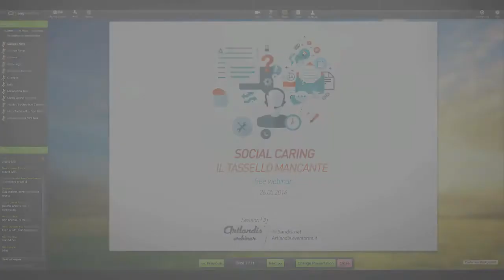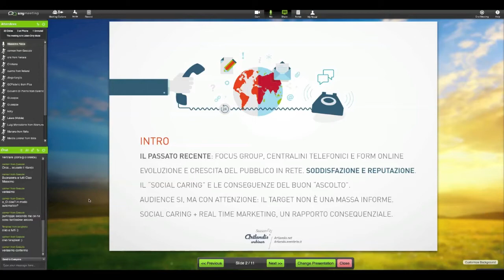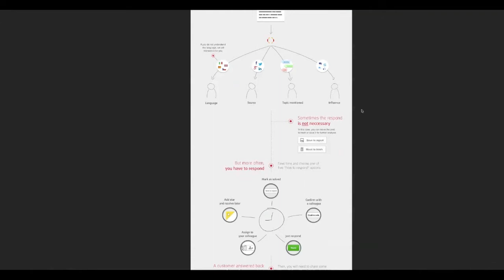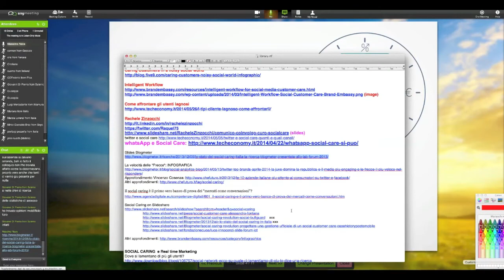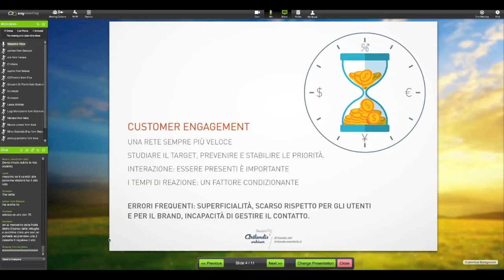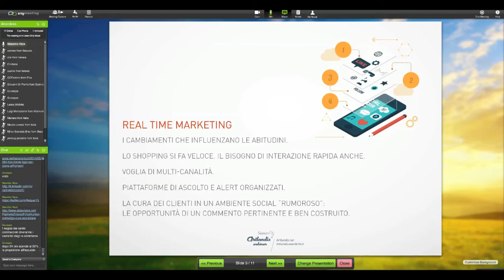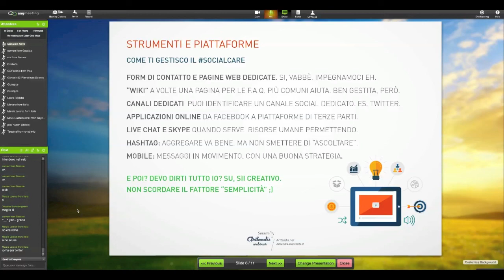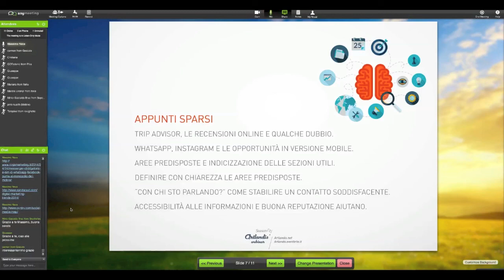Social Caring, il tassello mancante (free webinar)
Registrazione video delle sessioni webinar gratis organizzati da Artlandis.net

Mentre si parla di Social Media ormai ovunque, inizia ad affacciarsi sempre più spesso tra gli articoli degli specialisti un termine importante dai risvolti significativi per lo sviluppo di una buona strategia promozionale online: si parla del "social caring", un'espressione che raccoglie ed eredita le dinamiche riconducibili alla gestione della reputazione online, all'ascolto ed alla capacità di interagire con il proprio pubblico, soddisfandone bisogni e curiosità.

Il web moderno cresce insieme con i nuovi devices e le abitudini degli utenti che sempre di più richiedono una "cura" ed una gestione migliore di quanto visto in passato.
Il reale livello di coinvolgimento di ogni brand va di pari passo con la sua potenza espressiva e la capacità di interagire con il mercato e con il pubblico che lo rappresenta, per questo è di fondamentale importanza prevedere in ogni "azione" online le implicazioni (e le potenzialità) di una corretta gestione del socialcaring all'interno delle pagine che lo rappresentano.
Curiosi? Parliamone insieme, c'è molto da dire ;)

Per registrarti ai nuovi webinar e workshop disponibili, visita ogni settimana la pagina